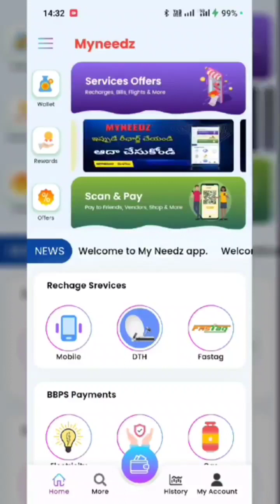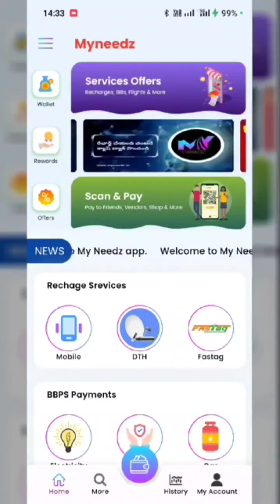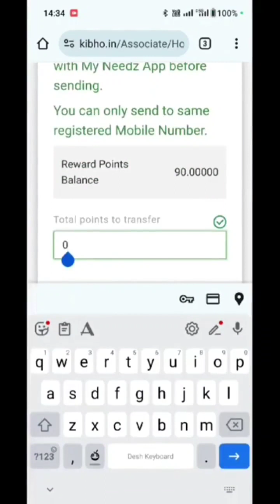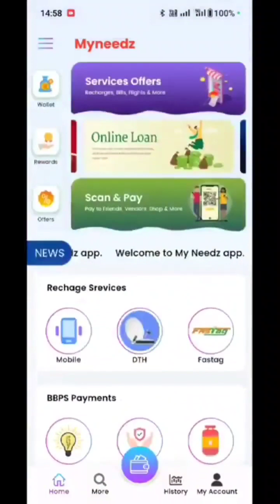kibho కీబోలో ఉన్న రివార్డు పాయింట్ మై నీడ్స్ లోకి ఎలా పంపాలి...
Hello!!

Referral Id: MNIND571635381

Welcome To  India`s most trusted and Needable  Mobile app MYNEEDZ.